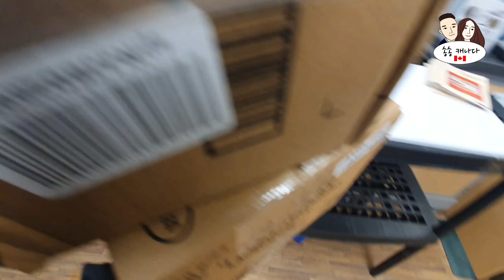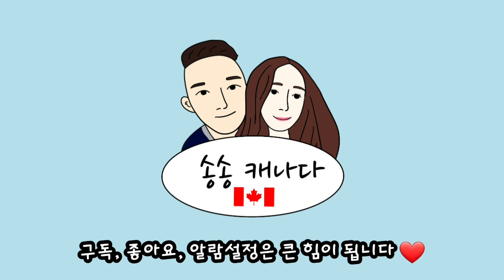캐나다 직장인의 월요일 브이로그 | 내 점심은 어디에..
캐나다 직장인의 월요일 🇨🇦